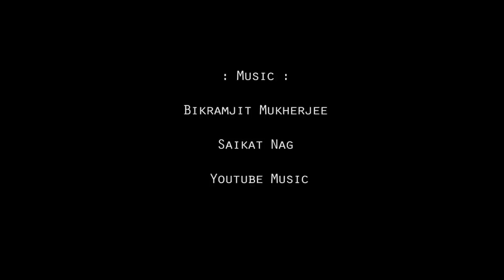Phir Se Coffee (A Thriller Short Film) HD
Coffee A thriller short film.

Never trust anyone who doesn't drink coffee.

A bit sweet and a whole lot taste, this Coffee has everything you could ask for! Watch this short film presented by Zhakkaas Entertainment which would leave you with a perfect aftertaste.
Coffee connects us in so many ways !

Coffee is a language in itself.

Morning Relaxing Music - Coffee Music and Sunshine

7 Facts About Coffee You Probably Didn’t Know
I don't know how people live without coffee, I really don't.

Sylvan Esso - Coffee

Tempting Fate  0:16 / 3:38 Audionautix Classical | Dramatic

Directed By : Amlan Dutta